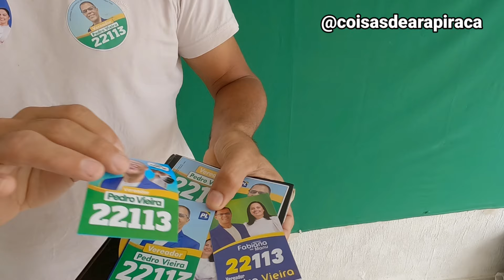Outro Lado da Canafístula Arapiraca Alagoas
Alagoas Brasil